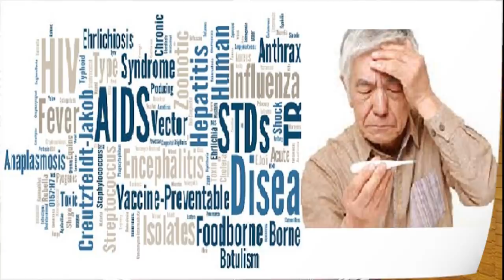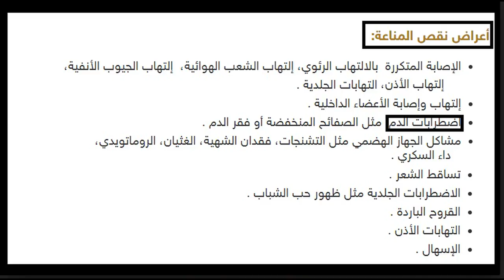كيفية تحسين مناعة الجسم - 1